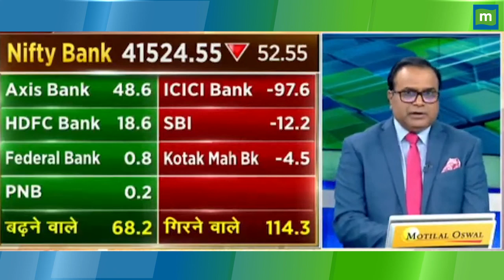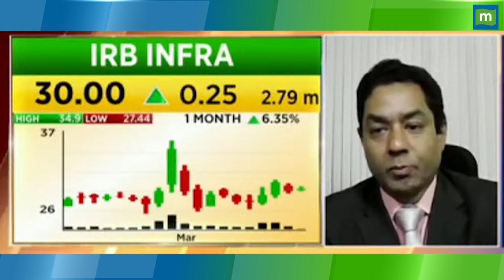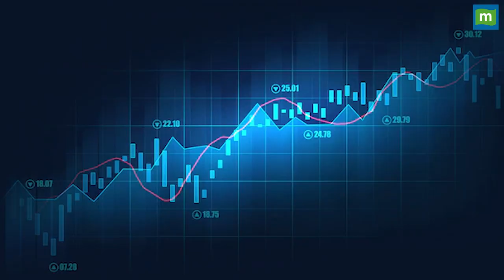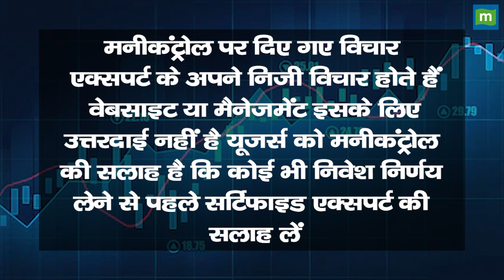IRB Infra Share Price: हर शेयर पर ₹132 का लॉस, क्या करें? || Hot stocks || stock to invest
MarketsWithMC | IRB Infra Share में जानें निवेश को लेकर क्या है Experts की राय. जानें किन levels पर करनी चाहिए आपको खरीदारी और क्या है Target Price और जानिए किस Strategy के साथ इस Stock में पैसा कमाया जा सकता है. देखें वीडियो.